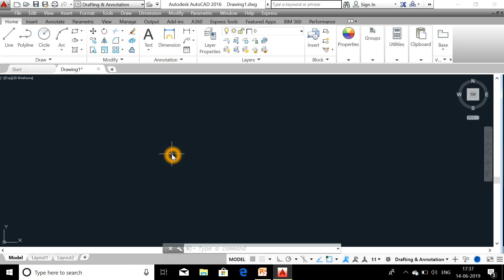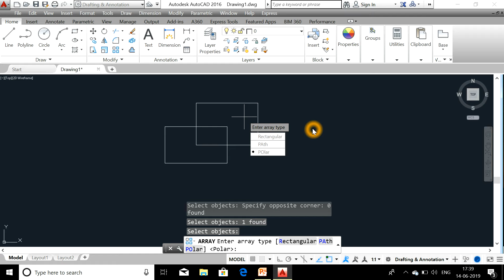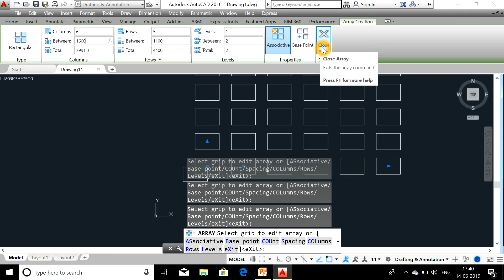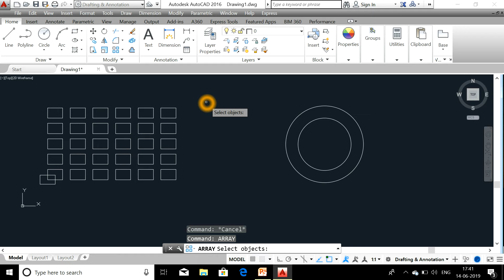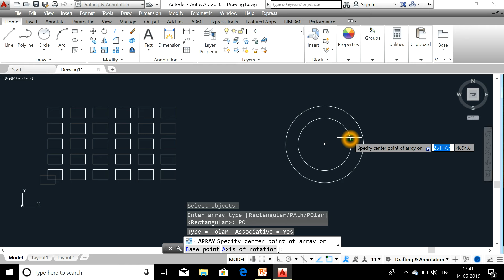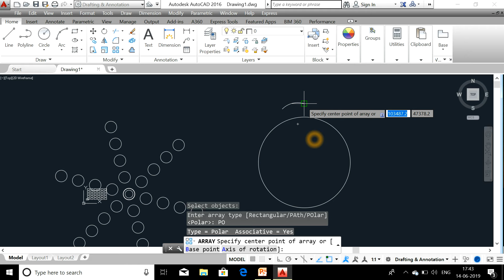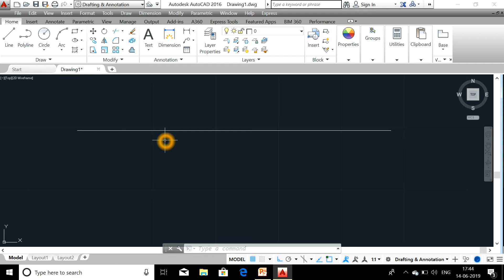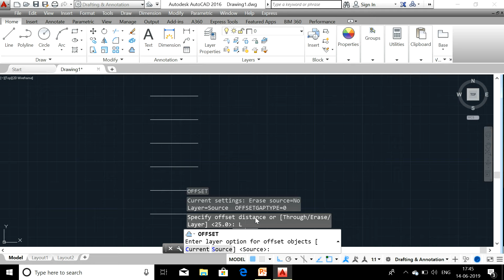introduction to autocad telugu part13